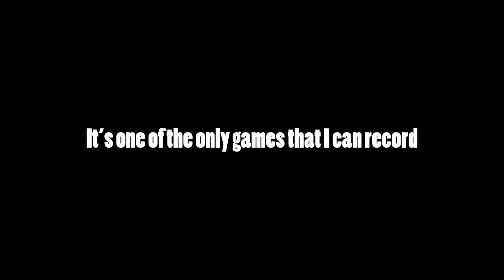rAND0M roBL0X vEHICLE s1m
Don't think I'm maining Roblox because of this.

JRC1 Discord Channel (Feel free to chat with us and others!)

What I use to record Xbox One S and other console relatives